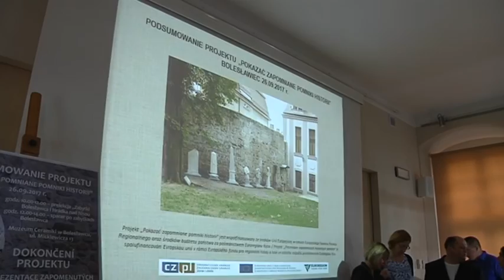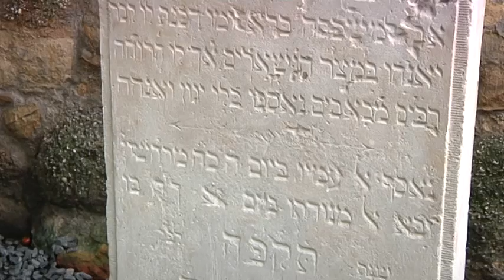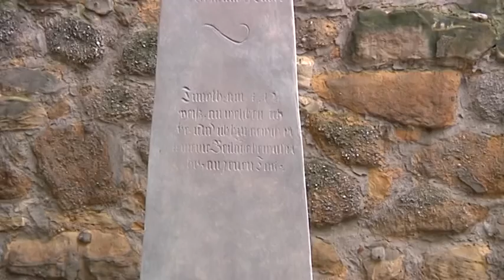Zapomniane pomniki historii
W bolesławieckim Muzeum Ceramiki podsumowano polsko-czeski projekt "Przypomnieć zapomniane pomniki historii". Był on realizowany wspólnie z czeskim miastem Hradek nad Nisou nieopodal Bogatyni. Polegał on na restauracji zabytkowych obiektów w obu tych miejscowościach.